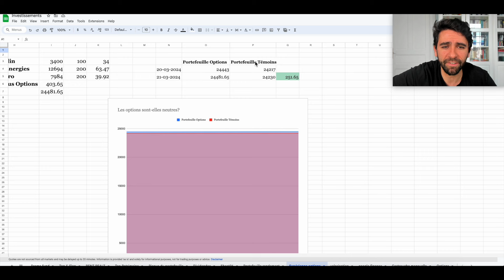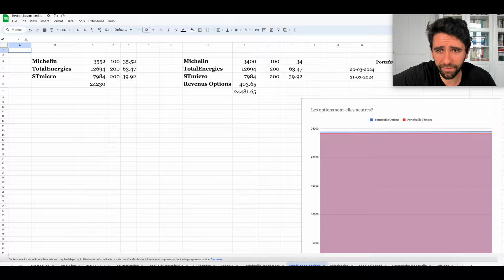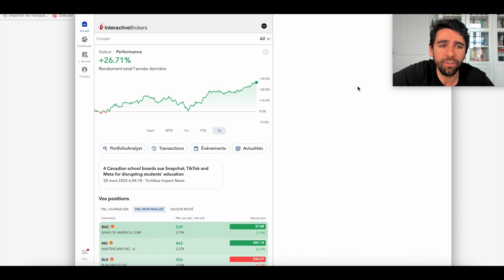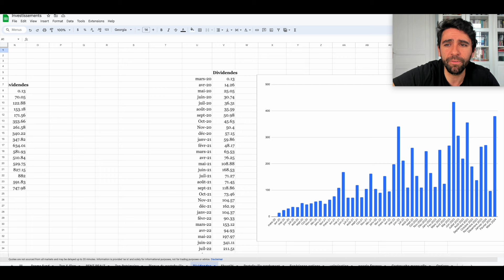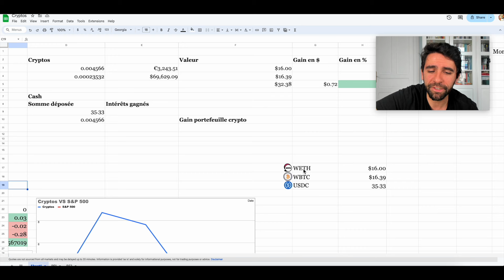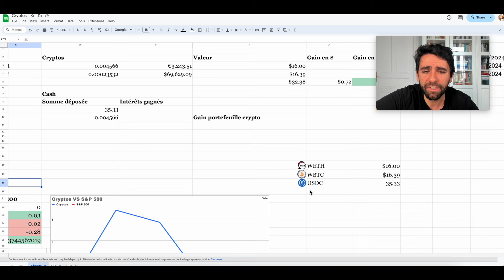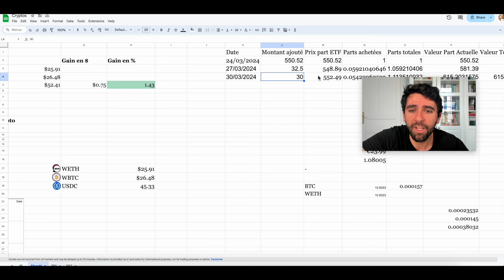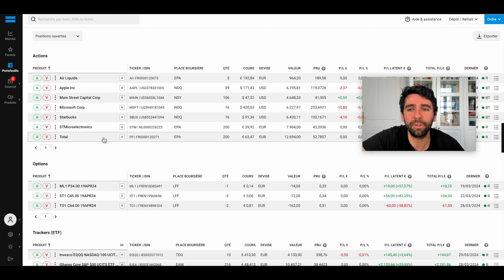Mon DCA Cryptos